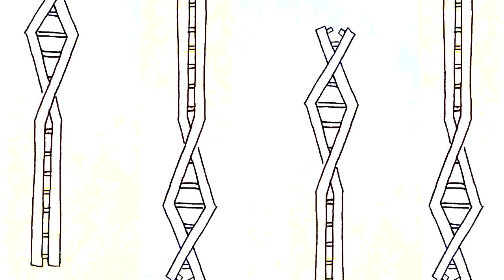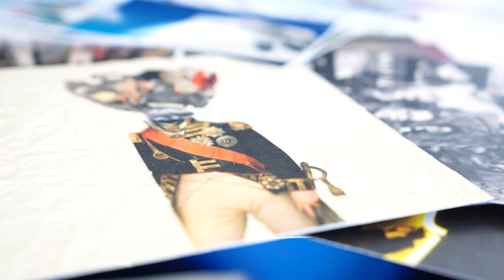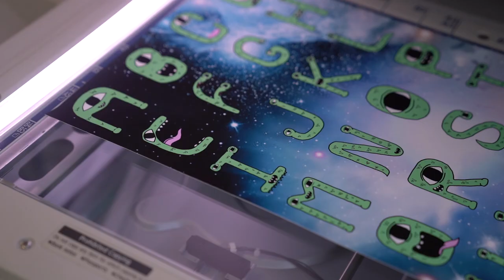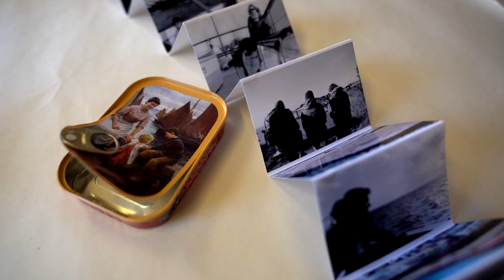A Level Graphic Communication at Shrewsbury Sixth Form College | Student perspectives